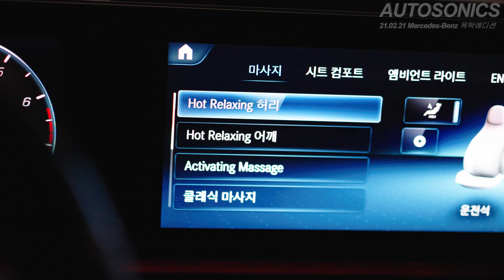벤츠 GLS 580 또 고장!! 귀신 목탁 에디션!! 내일 또 센터들어갑니다. 탁탁탁!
출고한지 3개월만에 첫주행인 야간주행리뷰 전에 올라가는 벤츠 GLS 이번엔 귀신!! 목탁 풀패키지 영상 짧게 보여드립니다. 내일 또 센터 들어갑니다.

차분한 콘셉트의 이번 방송도 잘 부탁드립니다!! 열심히 할게요 ~~~ 도움이 되셨다면 구독 ! !좋아요 ~~ ♥

벤츠 GLS 580 또 고장!! 귀신 목탁 에디션!! 내일 또 센터들어갑니다. 탁탁탁!♥ 오토소닉스 자동차 리뷰 #409